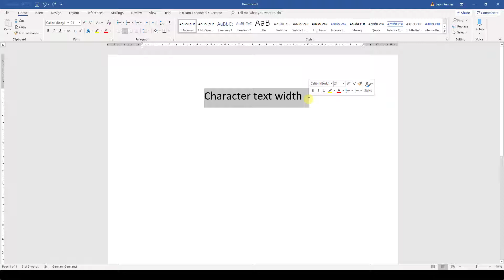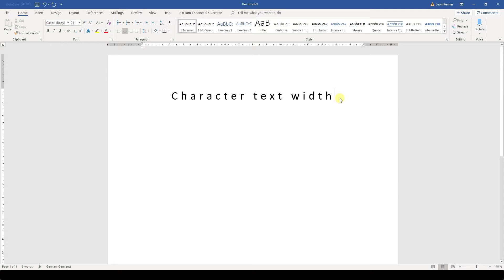How to Change the Letter Spacing of a Text in MS Word - 2.6 Master Course (2020 HD)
► Don't want to wait for the next part? Then enroll in my Microsoft Word Master Course 🎓 and become a PRO

Chapter 2: Font Formatting
Lesson 6: Text Width (Character Spacing and Scaling)

You will learn how to change the letter spacing in MS Word. We will not only look at changing the text width by increasing or decreasing the character spacing, but also by scaling the characters. Don't know what the difference is? Then watch the tutorial.

This tutorial for changing the letter spacing in Word should work for Word 2007, Word 2010, Word 2013, Word 2016, Word 2019 and also Office 365. This also works with Microsoft Office on a Mac and also with open source software such as OpenOffice or Libre Office.